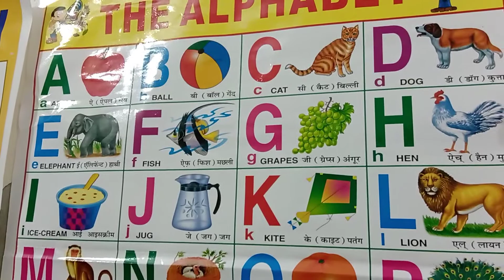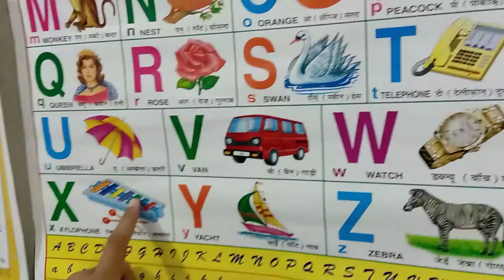A for Apple,B for ball#kids learning classes